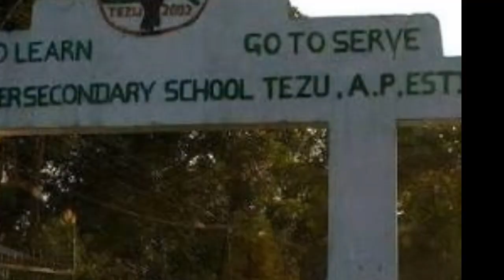. higher Secondary school tezu lifestory rap song .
raw_song this is ma first song without any effects and equalizer.

Rapper from Arunachal Pradesh .
Vocal - Sagar kc
Beat- BASE DE RAP - UNDERGROUND KINGS - HIP HOP BEAT INSTRUMENTAL
              *Case-g Music
            *non commercial*

Secondary life story based on my life.